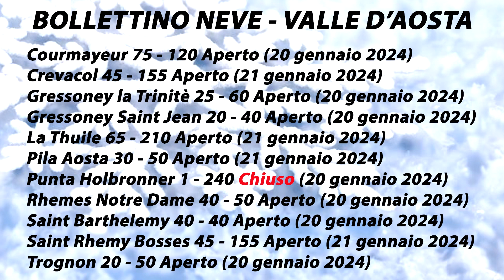Bollettino Neve VALLE D'AOSTA 21 gennaio 2024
Antagnod Ayas Breuil-Cervinia Brusson 2000 Estoul Ceresole reale Chamois Chamole' Champoluc Champorcher Cogne Col de Joux Courmayeur Crevacol Gressoney la Trinitè Gressoney saint Jean La Thuile Pila Aosta Punta Helbronner Rhemes Notre Dame Saint Barthelemy Saint Rhemy en Bosses Torgnon Valgrisenche Valsavarenche Valtournenche